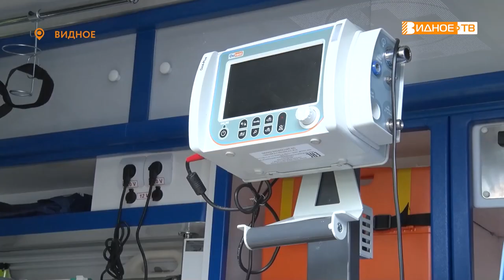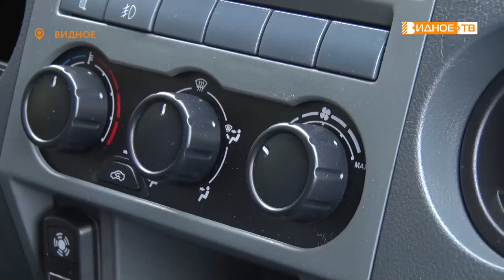БОЛЬНИЦА НА КОЛЁСАХ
Видновский перинатальный центр  получил новую карету реанимационной помощи стоимостью практически двадцать миллионов рублей.  Отправляясь на выезды, врачи будут спасать жизнь самых маленьких пациентов. Сейчас  машина проходит процедуру техосмотра и постановку на учет.